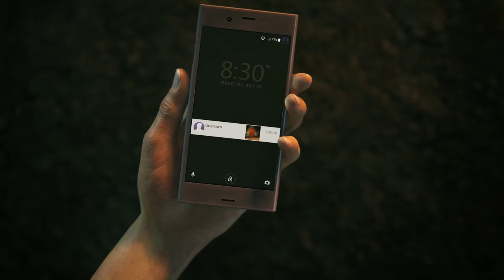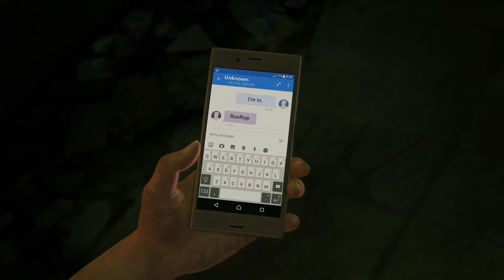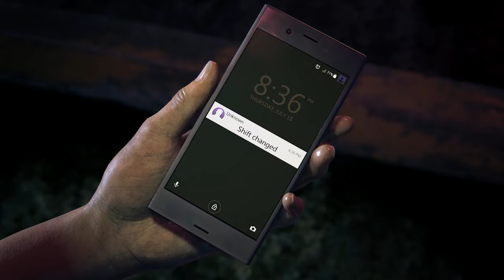Uncharted 4 The Lost Legacy PSX Announce Trailer PS4/Trance17TV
Trance17 TV - The number 1. for you !!
electronic music & gamerscorner & more
# Playstation VR & PS4 Pro NEU IM PROGRAMM!! #

(language:german & englisch)
-bester Elektro-Pop aus der Eigenkomposition
 von  TRANCEACHE
(brand new electro musik produced by TRANCEACHE )
# Themen: #
 -Let`s Play`s/Gaming News für folgende Plattformen:

 -V-log´s